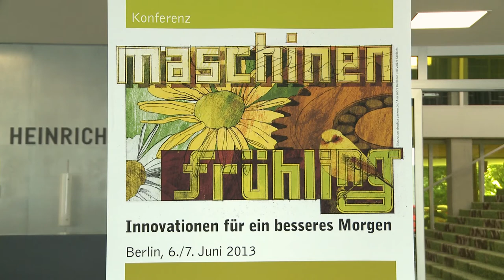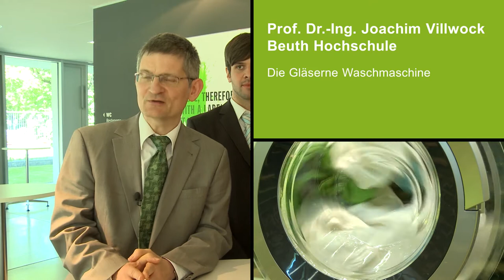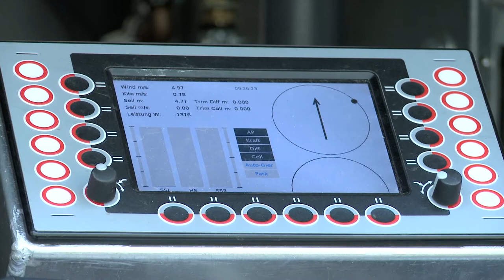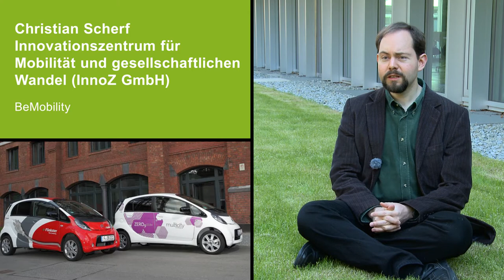Öko-Innovation als Treiber einer nachhaltigen Entwicklung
Auf unserer Konferenz "Maschinenfrühling - Innovationen für ein besseres Morgen" am 6. und 7. Juni 2013 in Berlin präsentierten sich eine Reihe vielversprechender junger Unternehmen.

Alle grünen Pioniere werden mit ihren Innovationen in diesem Kurzfilm porträtiert:
- Mirko Gerhradt und das Forschungsinstitut biopos e.V.
- Pia Gansemeier mit der Forschungsgruppe Sustainable Manufacturing - Shaping Global Value Creation: Es geht um die Entwicklung modularer Werkzeugmaschinen, mobiler Fabriken, Mikroproduktionstechnik und die Rückgewinnung von Werkstoffen.

- Nicolas Leschke mit der ECF - Efficient City Farming GmbH für urbane Landwirtschaft

- die Beuth Hochschule mit der Gläsernen Waschmaschine (Bewegung und Fallhöhe der Wäsche bergen enorme Einsparpotenzial an Wasser und Energie)

-  Dipl.-Ing. Daniel Freund vom DAI Institute TU Berlin -- Distributed Artificial Intelligence Laboratory, welches Informations- und Kommunikationstechnologie für effiziente und nachhaltige Energieverteilung und -nutzung entwickelt

- Alexander Bormann von EnerKite -- Flugwindkraftanlagen GmbH (EnerKites sind neuartige Windenergieanlagen)

- C.-Friedrich Fahlberg, German E-Cars GmbH

- Christian Scherf, Projektleiter BeMobilityGmbH

-  Dr. Dipl.-Ing. Hans Peter Constien, minimove -- e mobility solutions GmbH